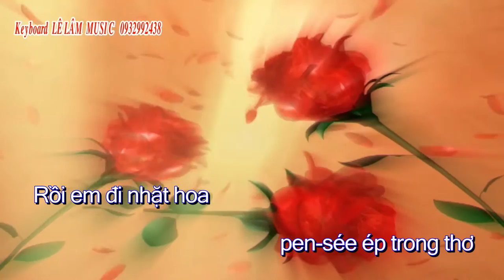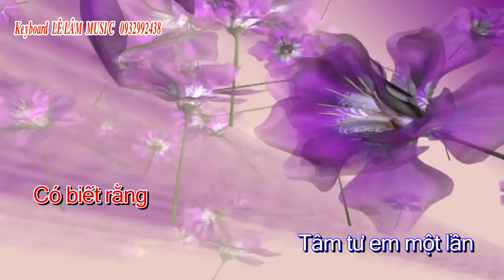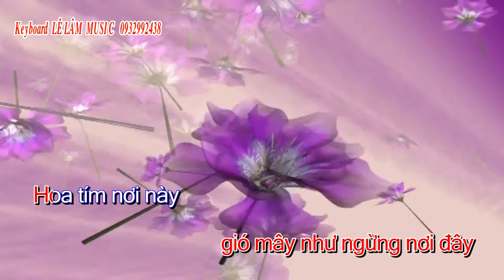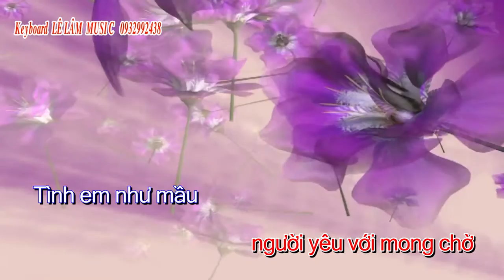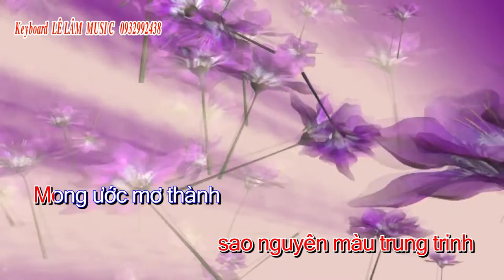KARAOKE CÁNH HOA YÊU - TONE NỮ - LÊ LÂM MUSIC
Kênh lê Lâm music là kênh giải trí dành cho những bạn đam mê âm nhạc ca hát,là kênh chia sẽ về kinh nghiệm,kỷ thuật về đàn organ cho anh em nhạc công - Nhận hòa âm phối khí làm beat cho ca sĩ,beat karaoke - ĐT : 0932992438